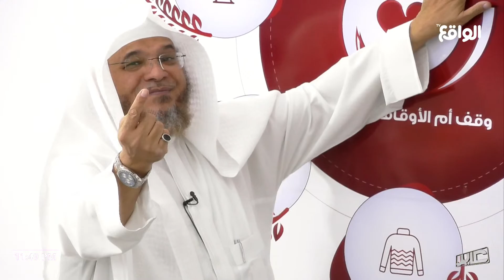كفلت يتيم ووقفت معه حتى أصبح رجل يشار إليه بالبنان | علي آل ياسين